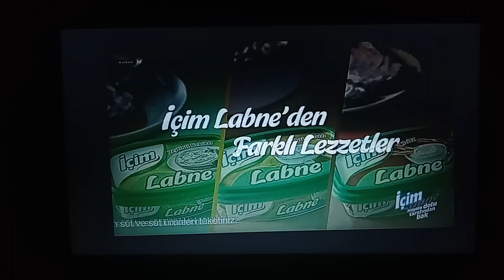TEVE2 - Program Kapanışı, İç Yapımlar ve Sponsorluk Örneği Sundu (4 Mart 2024)